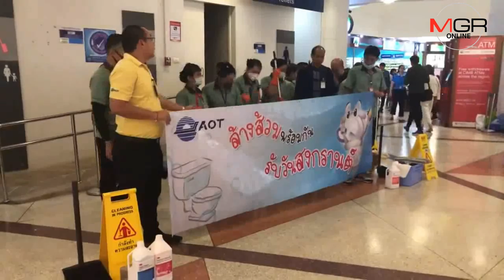สนามบินเชียงใหม่จัดกิจกรรมรับ นทท.ปล่อยแถวดูแลปลอดภัยพร้อมรับช่วงสงกรานต์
10/04/2019 สนามบินเชียงใหม่จัดกิจกรรมรับ นทท.ปล่อยแถวดูแลปลอดภัยพร้อมรับช่วงสงกรานต์
ศูนย์ข่าวเชียงใหม่-ท่าอากาศยานเชียงใหม่จัดกิจกรรมและประดับตกแต่งสร้างบรรยากาศรับงานประเพณีปีใหม่เมือง พร้อมแถวกำลังผสมดูแลความปลอดภัยและอำนวยความสะดวกนักท่องเที่ยวตลอดช่วงเทศกาล